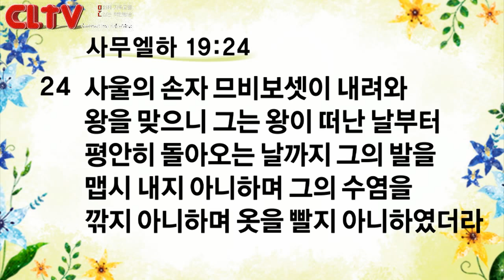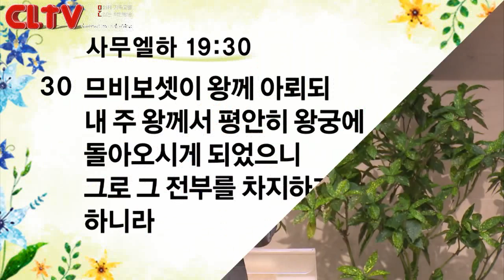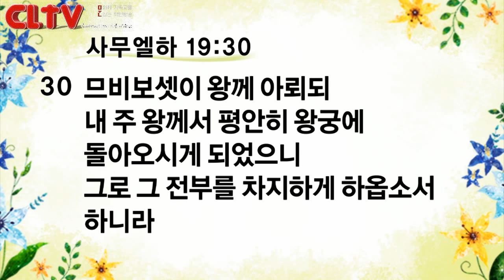CLTV파워메시지_2017.6.11_신촌교회(조동천 목사)_'무슨 뜻으로 가져왔느냐?'